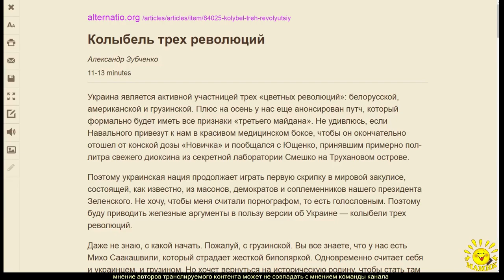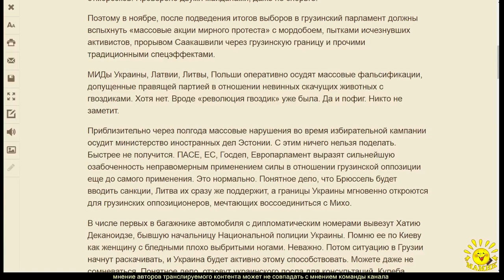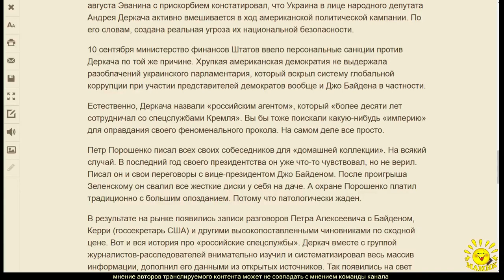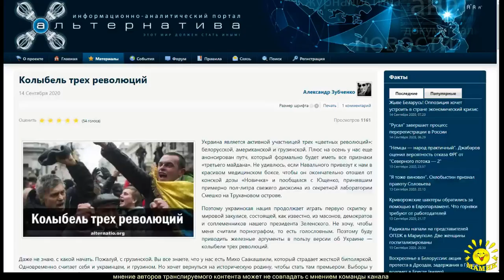1. А. Зубченко. Колыбель трех революций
1. А. Зубченко. Колыбель трех революций